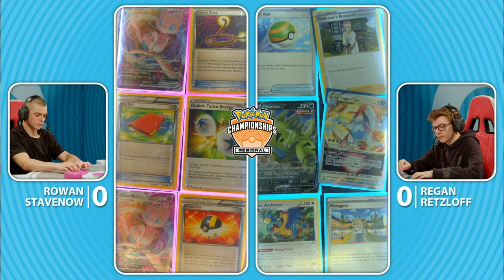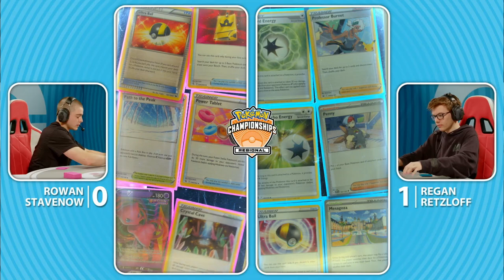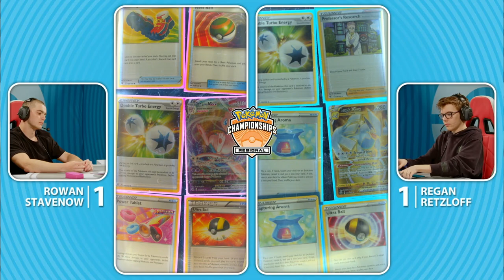TOP4 Rowan Stavenow Vs Regan Retzloff | 2023 Pokémon Hartford Regional Championships